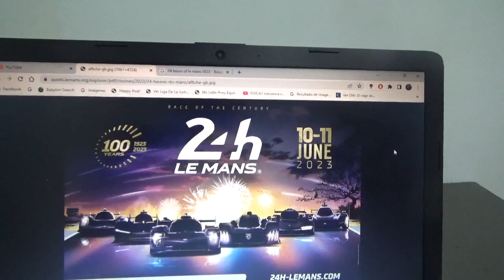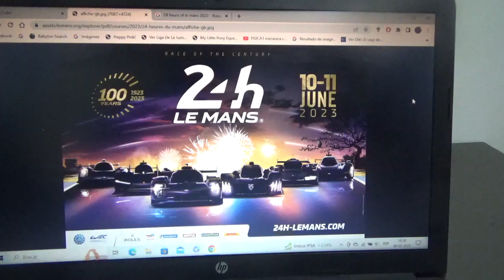Previa 24 Horas de Le Mans Centenario 2023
Una breve previa de lo que será la especial versión Centenario 2023 de las 24 Horas de Le Mans que serán los próximos días 10 y 11 de Junio en el famoso Circuito Semipermanente La Sarthe que cumple este año 100 años de existencia